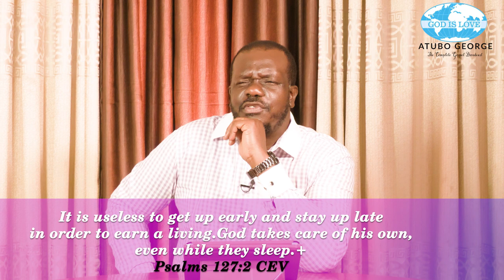God loves you episode 14